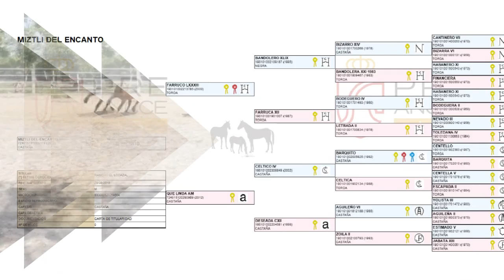Rancho Lodazal presents Miztli del Encanto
MIZTLI del Encanto: Standing at Stud at Rancho Lodazal